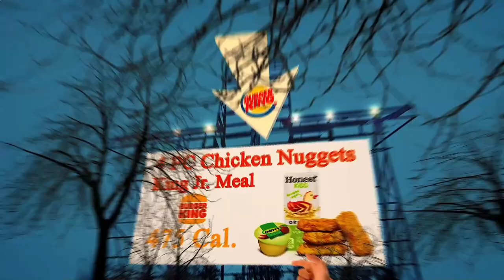Nearby Restaurants Me - Nearby Restaurant Me - New York 10002 NY, New York, US